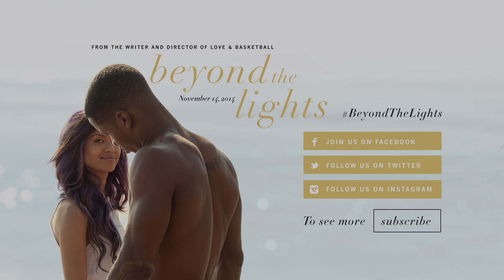Beyond the Lights - "Merit Badge" Clip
There's nothing like saying "I love you" and meaning it.

Beyond the Lights is the story of Noni, the music world’s latest superstar. But not all is what it seems, and the pressures of fame have Noni on the edge - until she meets Kaz Nicol, a young cop and aspiring politician who has been assigned to her detail. Drawn to each other, Noni and Kaz fall fast and hard, despite the protests of those around them who urge them to put their career ambitions ahead of their romance. But it is ultimately Kaz's love that gives Noni the courage to find her own voice and break free to become the artist she was meant to be.